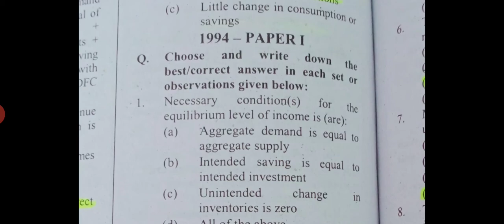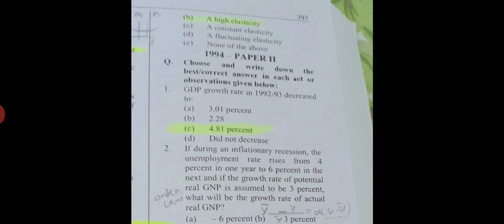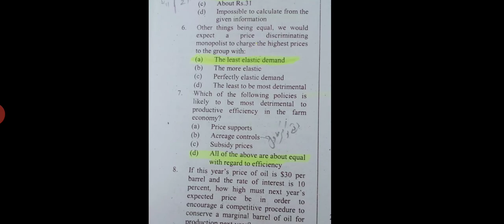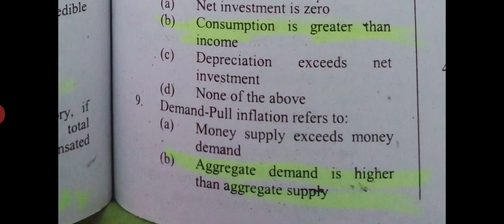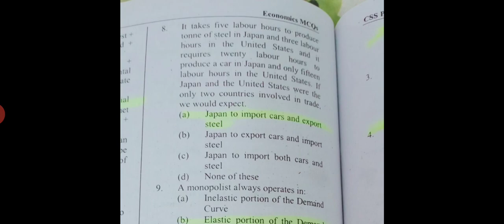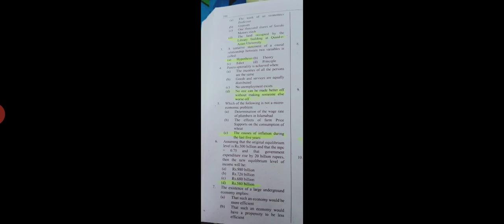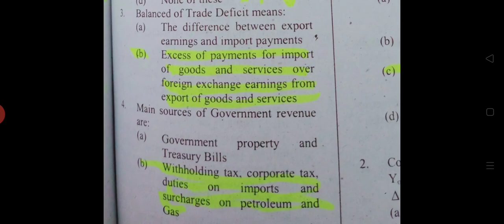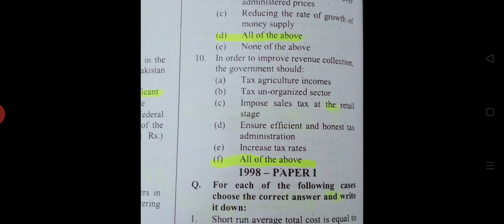CSS Economics Solved Papers of 1994 ,1995, 1996 1997 || CSS PPSC Lecturer Economics Preparation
Here is CSSEconomics Solved Papers of Economics from
1994
1995
1996
1997